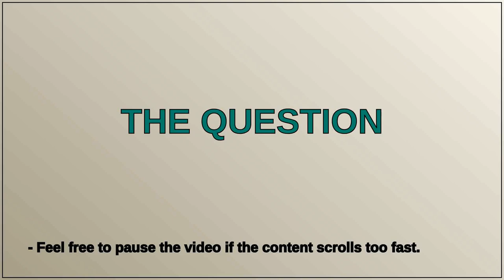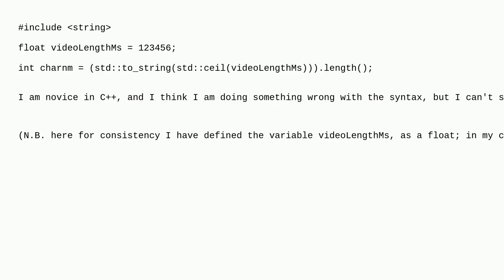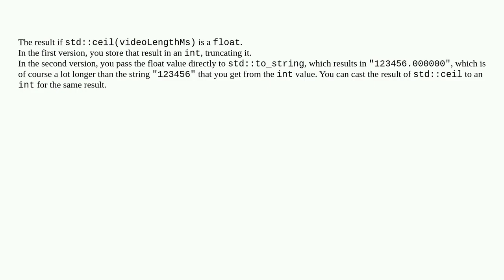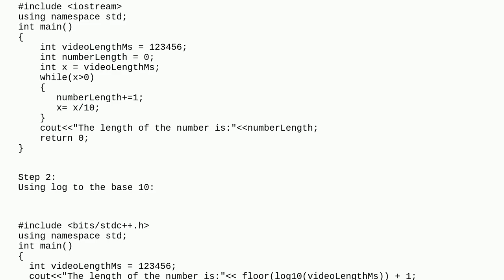In C++, wrong result in the counting of the number of digits, converting to string and using .len...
In C++, wrong result in the counting of the number of digits, converting to string and using .length()

A special thanks goes out to the community

  c++ syntax string